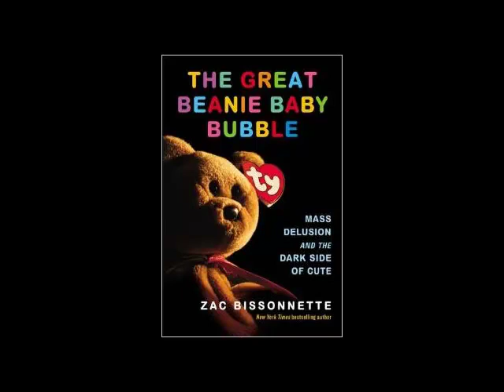"Book Talk" Guest Zac Bissonnette Author "The Great Beanie Baby Bubble"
Doug Miles talks with Zac Bissonnette author "The Great Beanie Baby Bubble: Mass Delusion and the Dark Side of Cute". As aired "Talk Across America"